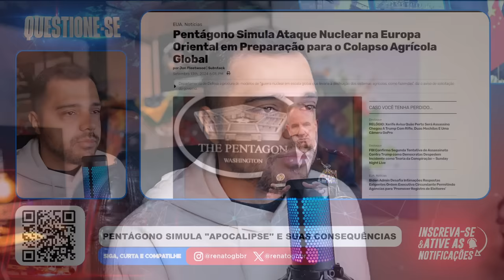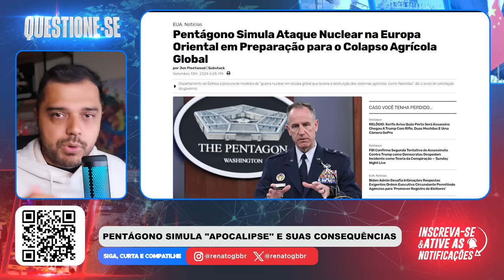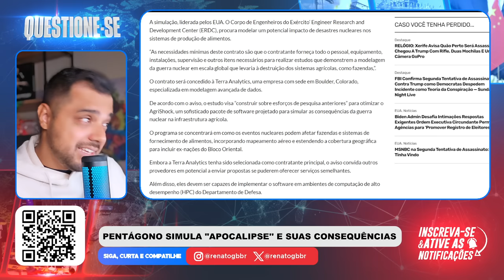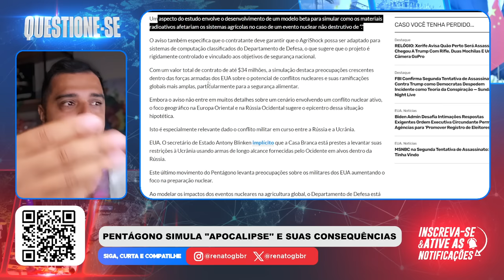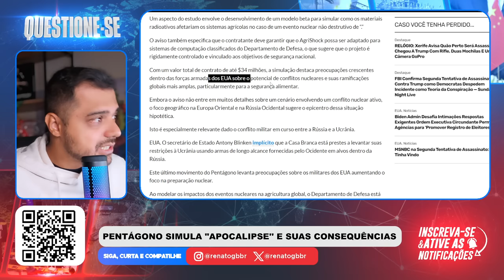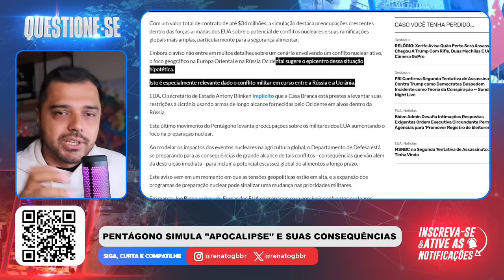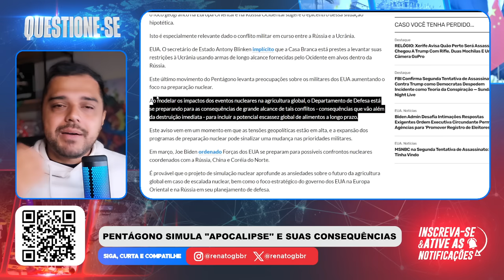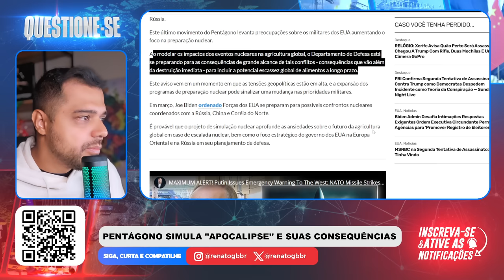Tudo indica que ESTÁ CHEGANDO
📱 Conecte-se Comigo 📱

📝 Comente Abaixo 📝 Os USA estão se preparando para o que virá e desejam saber as consequências de um verdadeiro "apocalipse".

📱 Conecte-se Comigo 📱

📝 Comente Abaixo 📝